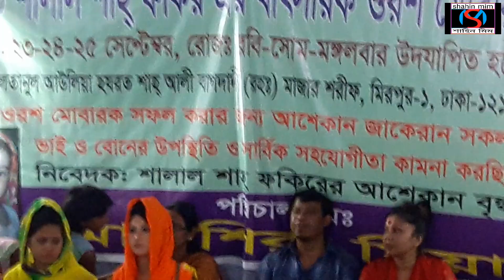শাহ আলী বাবার মাজার/গানের তালে উল্টা পাল্টা নাচ দেখুন///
***আপনারা দেখছেন চ্যানেল শাহিন মিম *** বন্ধুরা আমাদের চ্যানেলটি subscribe করুন ***লাইক,কমেন্টস, শেয়ার, সাবস্ক্রাইব করে আমাদের সাথেই থাকুন *** আমরা আপনাদের কাছে বাংলাদেশের স্বনামধন্য শিল্পীদের গান পাঠানোর চেষ্টা করব *** আমরা প্রতিদিন নতুন নতুন ভিডিও আপলোড করে থাকি *** বিচ্ছেদ গান , বাউল গান , লালন গীতি ,পলি গীতি, স্টেজ প্রোগ্রাম , ইত্যাদি। আমাদের চেনাল এর সাথে থাকার জন্য ধন্যবাদ।